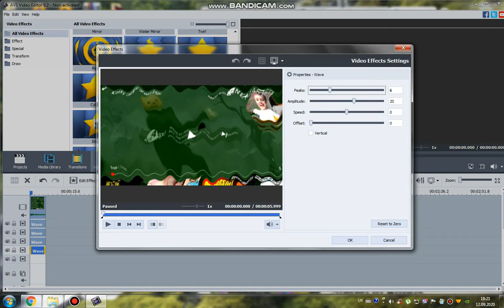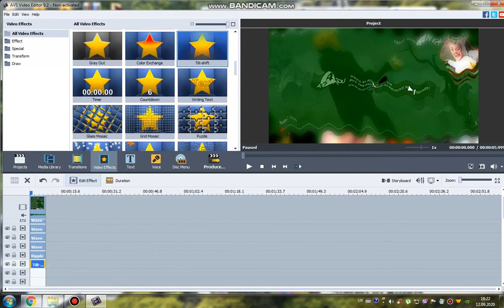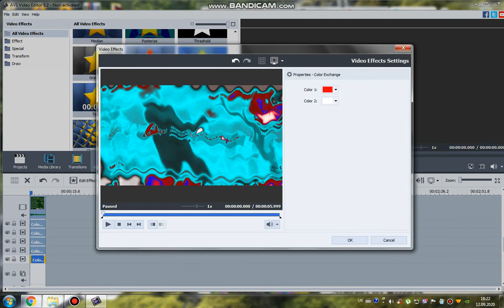How To Make Neonup V3 (Part 2 - Video)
1. If it's your first strike, you'll need to complete Copyright School.
3. Submit a counter notification: If your video was mistakenly removed because it was misidentified as infringing, or qualifies as a potential fair use, you may wish to submit a counter notification.

Credit to everyone for the backgrounds, and who own their content in this video!